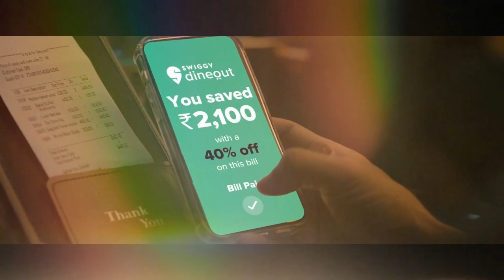"I'm always a bit biased to the fast bowlers" - Windies cricket legend, Sir Curtly Ambrose.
"I'm always a bit biased to the fast bowlers" - windies cricket legend, Sir Curtly Ambrose has huge expectations from the fast bowlers of both the sides!

He looks forward to Jasprit Bumrah. Who'll get the better off their rival?